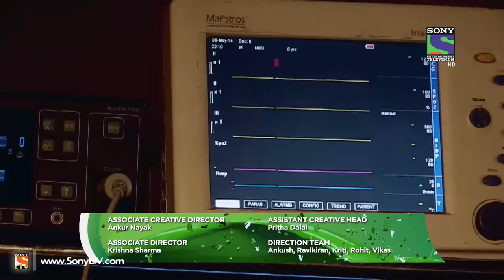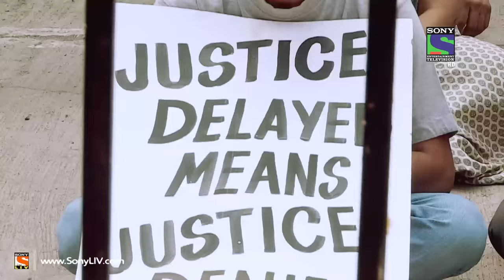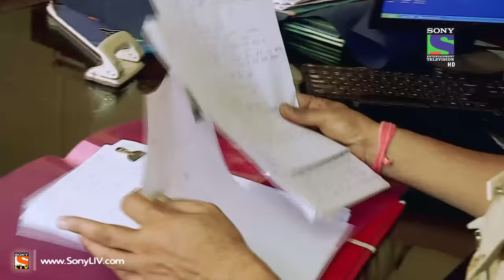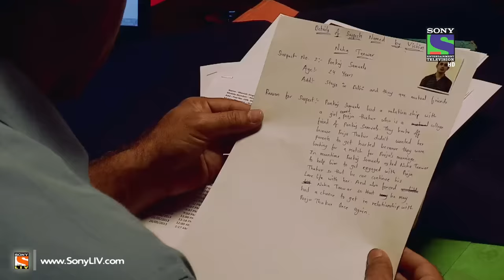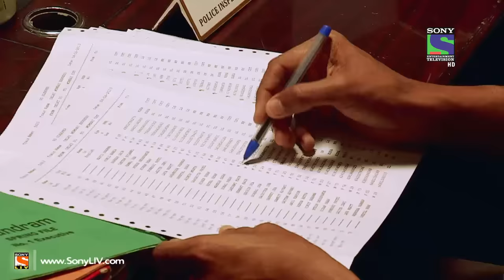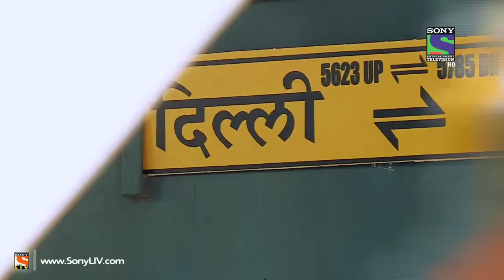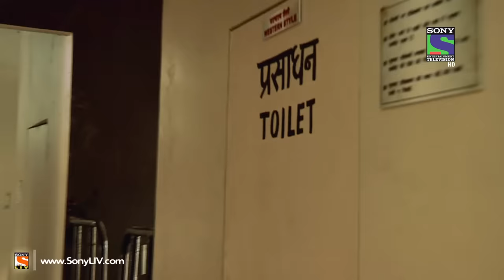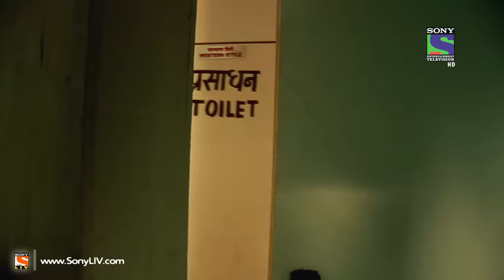Crime Patrol : Acid Attack 2 - Episode 348 - 15th March 2014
Ep 348 - Crime Patrol: Dastak: Doctors try their best to save acid attack victim Neha who had arrived from Delhi but they fail as she dies due to multiple organ failure. Neha's Father reveals to Media and Police that Ronak is not involved in throwing acid on Neha. Police gets to know about Pankaj and Neha's neighbour Manish. CBI handles Neha's case and also comes across few passengers who were travelling in the same train. Will CBI find the truth? Watch this thrilling episode to find out.

"Crime Patrol coming back in its 4th season attempts to bring stories of crime happening all around the country. Crimes that tell us, we need to be careful, we need to be watchful. Crimes that tell us lives could have been saved.Every crime we hear of, either warns us to be careful or scares us, it could happen to us. Every crime ignites a feeling, "It should not have happened".Would knowing the "Why" behind a crime, help in stopping a crime from happening?"I don't like the way he looks at me", "I don't like the way he/she is behaving", "I think he/she is out of his/her mind", "I think he/she has gone crazy". That gaze, that quirky smile, that persistent stare which unnerves. It is difficult to understand the intentions but the hints are there.In a house a husband and wife argue, fight. A vessel comes flying, a glass breaks. Husband is angry and the wife is upset. That hatred, that ego. The distance that keeps growing. It is difficult to comprehend the damage, but the cracks are there.Feelings... expressions. Misunderstood, unresolved callings of the heart. The cracks are there. Too wide to be missed. Yet when the heart takes over the mind, the outcome is a mindless tragedy.Crime Patrol- Dastak will attempt to look at the signs, the signals that are always there before these mindless crimes are committed. Instincts/Feelings/Signals that so often tell us that not everything is normal. May be, that signal/feeling/instinct is just not enough to believe it could result in a crime. Unfortunately after the crime is committed, those same signals come haunting."For more information on your favourite show do visit